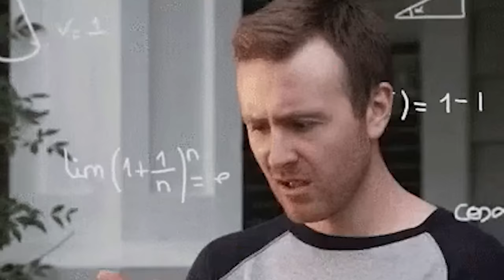Rocket League, but you have to score TWICE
Check out @Guhberry @Kronovi

Camera Settings:
FOV: 110
Distance: 270
Height: 110
Angle: -4
Stiffness: 1